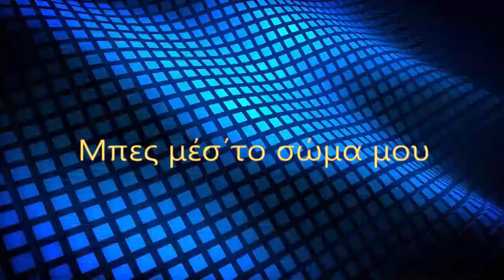Μπες μέσ΄το σώμα μου - Χριστόδουλος - Μουσική & Στίχοι: Ηλίας Καλιώρας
•Ερμηνεία: Χριστόδουλος
 •Μουσική & Στίχοι: Ηλίας Καλιώρας
 •Ενορχήστρωση - Programming: Χριστόδουλος Κοτζαμπασούδης
 •Μίξη- Mastering: Χριστόδουλος Κοτζαμπασούδης

ΜΠΕΣ ΜΕΣ’ ΣΤΟ ΣΩΜΑ ΜΟΥ

Σε βρήκ΄ ο πόνος στ΄ ανηφόρι
να κουβαλάς μαύρο καϋμό
σου ‘γινα αμέσως πανωφόρι
σε δρόσισα με αγιασμό.

Βαδίζουμε πάνω στη νύχτα
ντυμένοι αγιάζι κι αστραπές
τα βάσανα πάνω μου ρίχτα
αντέχω αγαπη μου, γέλα και μην κλαις.

Πέρασες μπόρες και φωτιές
Απ΄το κακό να φύγεις
Τώρα σου πρέπουν αγκαλιές
Κι απ΄όλα να ξεφύγεις.

Κάνε το σώμα μου φωλιά σου
σου στάζω λίγη υπομονή
κάν’ την καρδούλα μου, καρδιά σου
ν΄αντέξεις μάτια μου την προσμονή.

Μπες στην ψυχούλα μου, ψυχή μου
κούρνιασε μέσα μου κι εσύ
μη μου φοβάσαι πια ζωή μου
πιες απ΄ τα χείλη μου κρασί.

Μία ακόμη παραγωγή για το ΄΄Stereo Cloud΄΄, από τα Studio του ΠΑ.Σ.Κ.Ε.ΔΙ. Όποιος παίζει αυτά τα τραγούδια δεν πληρώνει ΕΔΕΜ, ΑΥΤΟΔΙΑΧΕΙΡΙΣΗ και G.E.A. Πληροφορίες

Στα μέλη μας χορηγούμε :
1. Άδεια Δημόσιας εκτέλεσης των τραγουδιών που σας προσφέρουμε.
2. Υπεύθυνη Δήλωση ότι δεν χρησιμοποιείτε τραγούδια που ανήκουν σε ΑΕΠΙ, ΑΥΤΟΔΙΑΧΕΙΡΙΣΗ.
3. Απόδειξη Παροχής Υπηρεσιών για Νόμιμη Αναπαραγωγή Μουσικού Προγράμματος.
4. Άδεια Δημόσιας εκτέλεσης των τραγουδιών που σας προσφέρουμε.
5. Άδεια για ΔΗΜΟΣΙΑ ΕΚΤΕΛΕΣΗ ΠΟΔΟΣΦΑΙΡΙΚΩΝ ΑΓΩΝΩΝ, χωρίς απαιτήσεις για ΑΕΠΙ και G.E.A.
6. Άδεια για LIVE ελεύθερης εκτέλεσης ρεπερτορίου του ΄΄Βόλτες σε λεύτερες νότες΄΄